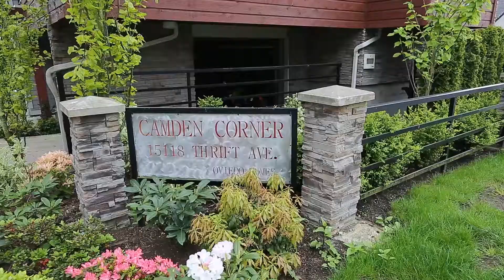Unit 3 15118 Thrift Avenue, White Rock for Mike Marfori | Real Estate 60fps HD Video Tour